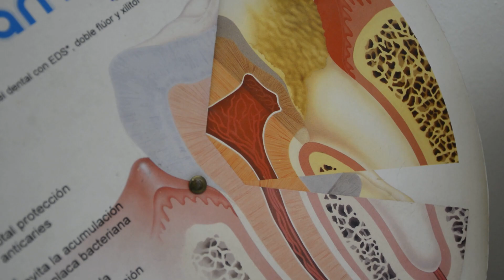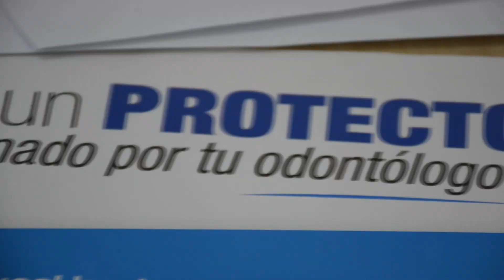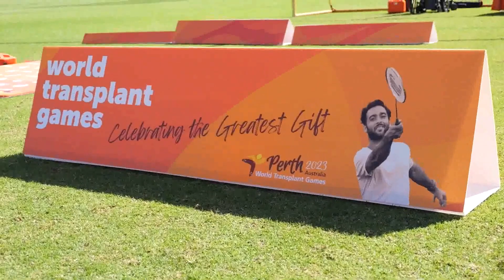Córdoba Deportes 2023 - PGM 21